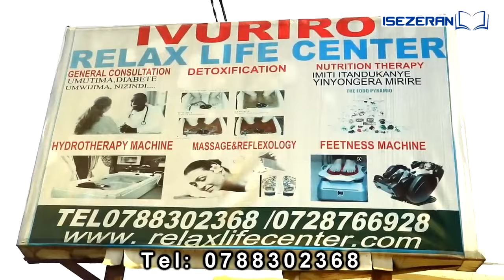Bizasobanuka😱Mwitondere ibi byo gukuramo inda bikurura umuvumo😭Ubu buhanuzi mubwiteho cyane🚀